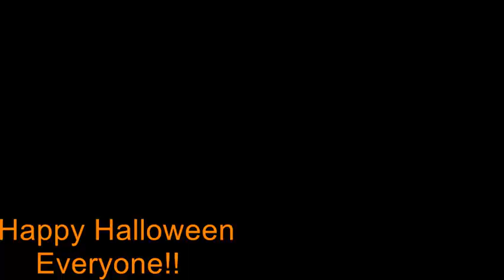Happy Halloween to all my patrons. 🧛‍♀️🤸‍♀️🤸‍♂️👸🤴🧛‍♂️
See videos first as a Patron ⏬⏬⏬